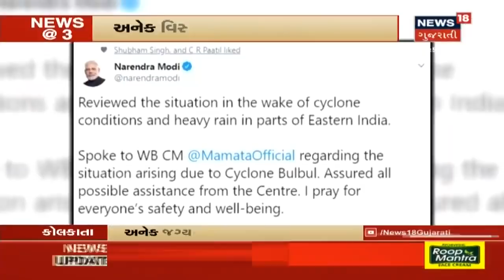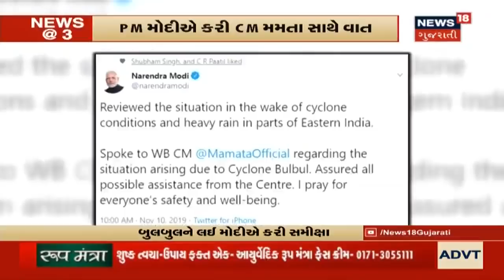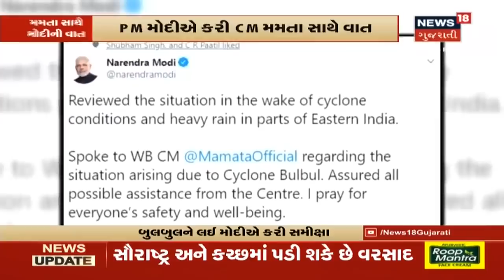ફરી વરસાદ માટે તૈયાર રહો, 13-14 નવેમ્બરે હળવાથી મધ્યમ વરસાદની આગાહી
ફરી વરસાદ માટે તૈયાર રહો, 13-14 નવેમ્બરે હળવાથી મધ્યમ વરસાદની આગાહી. હવામાન વિભાગની આગાહી મુજબ ઉત્તર ગુજરાત, સૌરાષ્ટ્ર, દક્ષિણ ગુજરાતના જિલ્લાઓમાં વરસાદ વરસવાની આગાહી.